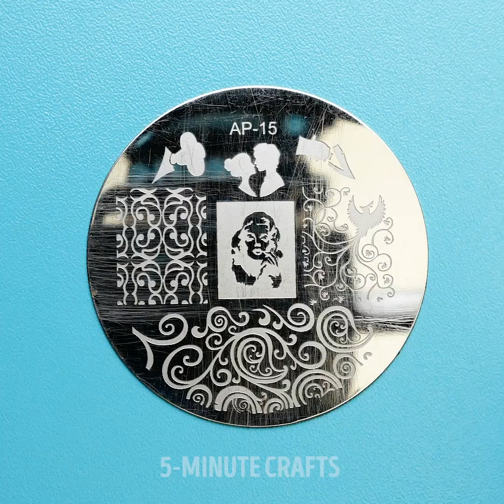29 AWESOME NAIL HACKS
Timestamps:

0:27 - how to fix a broken nail
2:00 - colorful nails
3:54 - nail art stamping
5:54 - velvet nails
8:35 - how to use nail foil